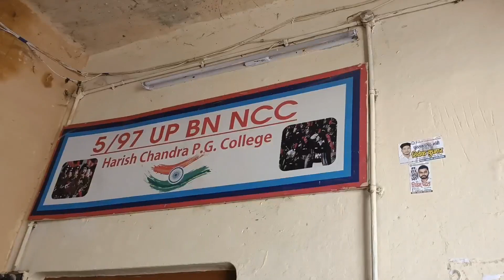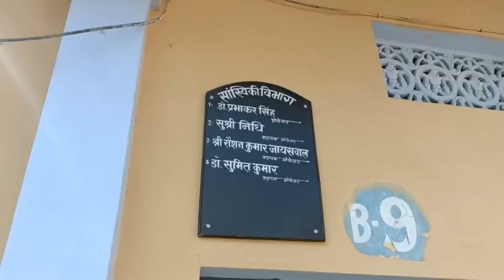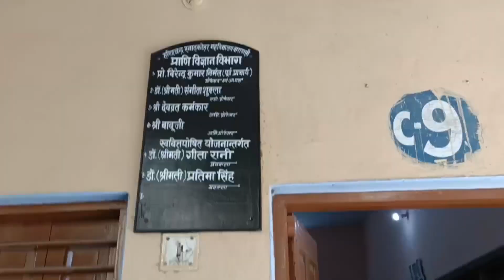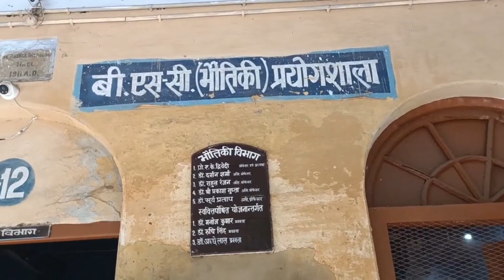Harishchandra P.G. College | हरिश्चंद्र स्नातकोत्तर महाविद्यालय | Harishchandra P.G College Varanasi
Hello guys

 Ye mera new channel vlog channel hai